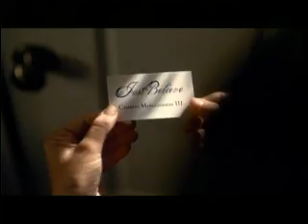The Lamp end song-Just Believe-(Kelly Morrison)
Title track from "The Lamp" starring Jason London, Oscar winner Louis Gossett Jr., Meredith Salenger, Muse Watson, Sarah Brown and Cameron ten Napel.